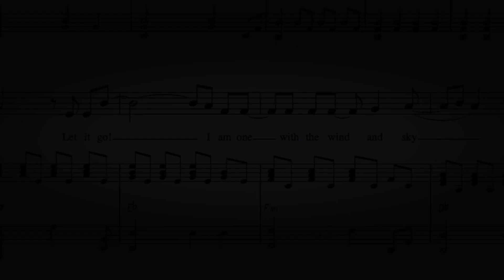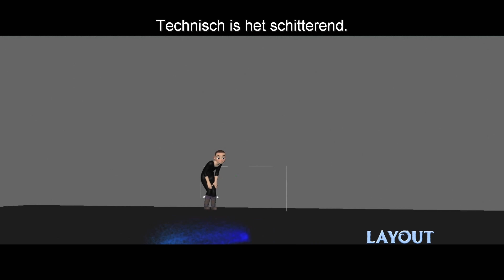Frozen 2 | Bonus: De Windgeest | Disney BE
Al horen spreken van "Til"? Of eerder... horen fluiten van "Til"? In deze video laat het team achter Frozen 2 je ontdekken hoe artiesten een simpel windhoosje  omtoveren tot een onmisbaar personnage in de roots van Anna en Elsa.

Welkom op het officieel Belgische Disney-kanaal op YouTube. Geniet van het geweldig entertainment, met leuke video's, exclusieve clipjes van Disney-films en nieuwe trailers.